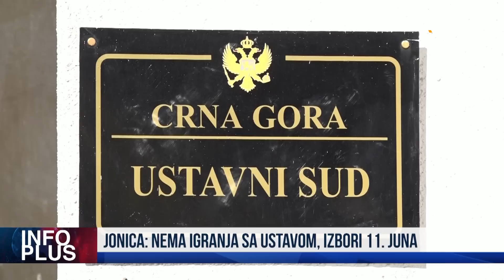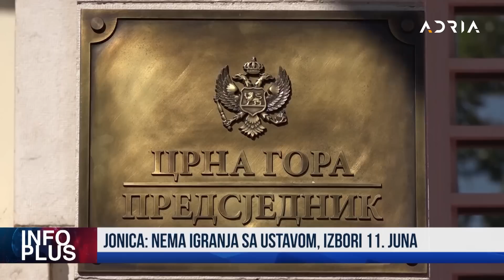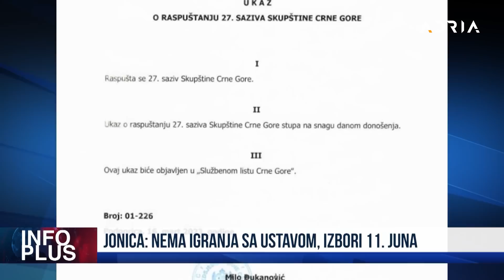INFO PLUS: INAUGURACIJA MILATOVIĆA U PODGORICI JONICA: NEMA IGRANJA SA USTAVNOM